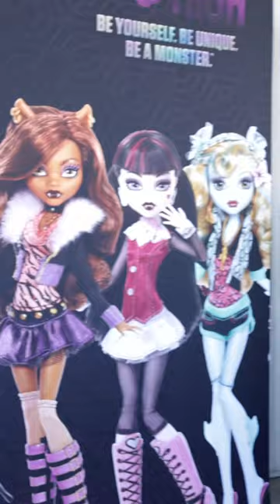The next generation of monster high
Words can’t describe what this means to me!! Make sure to watch the mh movie on paramount + now! Plus grab some g3 ghouks while your at it!

Instagram Zombiexcorn

Tiktok Zombiexcorn